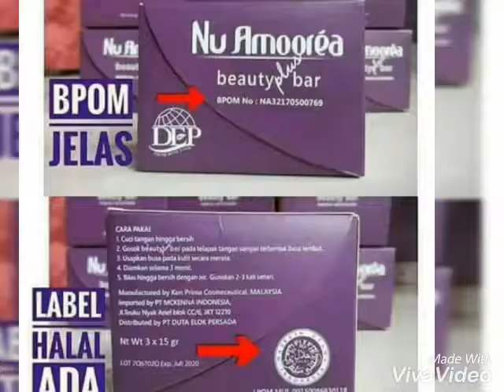Wa085720259708 jual sabun nu amoorea original PT DEP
Jual semua produk PT DEP
Di jamin original ,termurah,paling laris
Bisa dftr menjadi member,,cukup KTP + rekening sudah bisa menjadi mitra PT DEP
Dan berkesempatan untuk mendapatkan bonus ,jalan2 keluar negri dll masih banyak lagi keuntungan lain nya
Yuk segera order dan jalankan bisnis nya